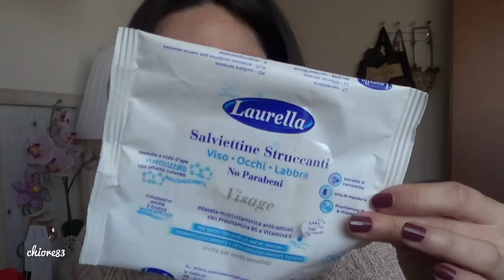Una Valanga di PRODOTTI TERMINATI #31 | chiore83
Eccomi con una Valanga di Prodotti Terminati :-)

★ Cosa indosso:

❥Nuovi Video ogni Lunedì e Giovedì alle 14!

Un bacione
Chiara